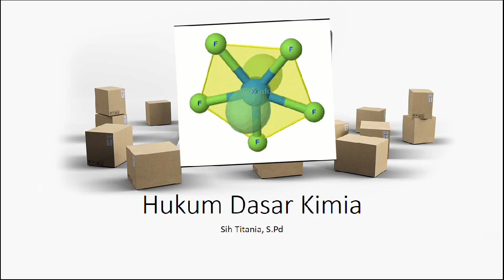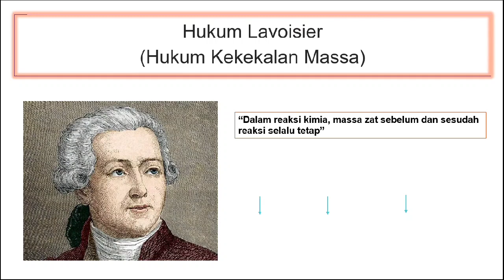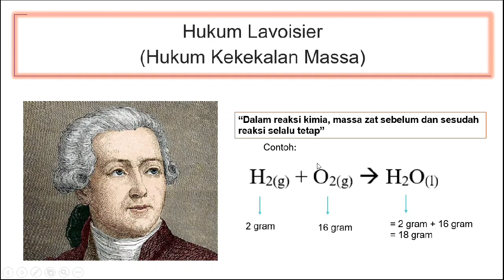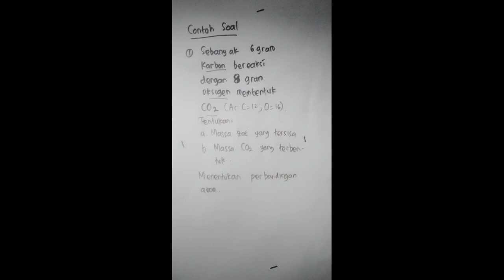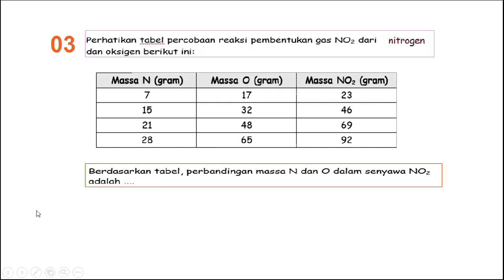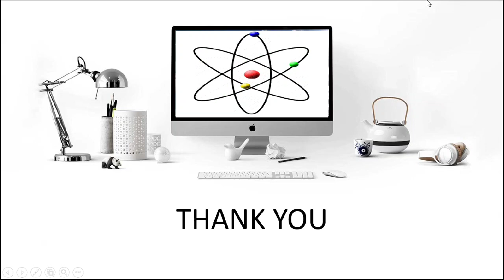Hukum Lavoisier dan Hukum Proust